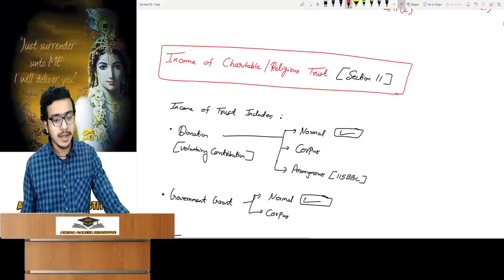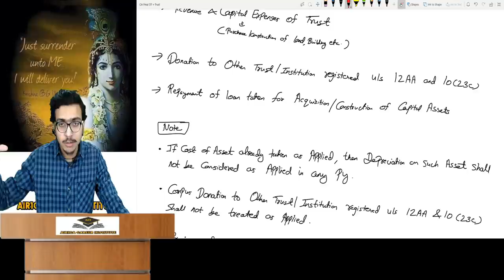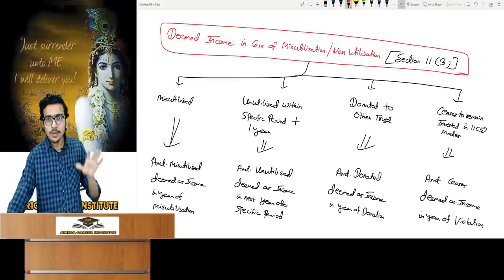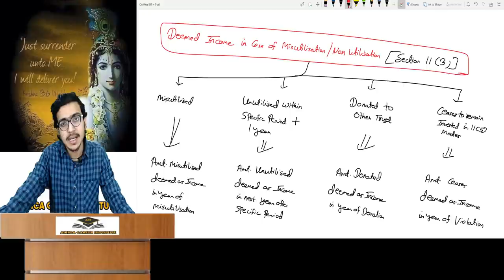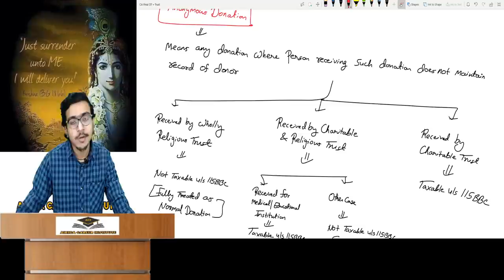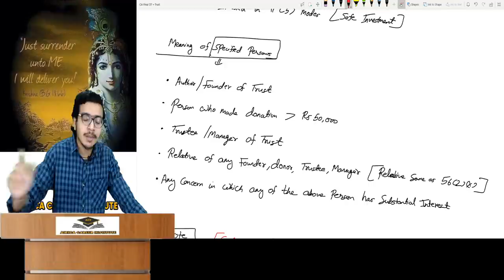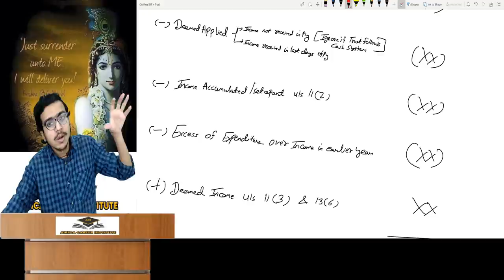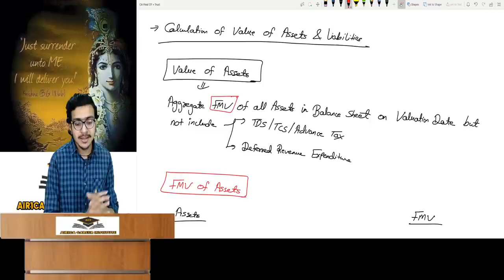Revision Lecture CA Final DT MAY/NOV 2021 Part 8 | Taxation of Charitable Trust | Atul Agarwal AIR 1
Topics Covered -
Taxation of Charitable/Religious Trust
Political Parties
Electoral Trust

Our Website for CLASSES (FR, SFM, SCMPE, DT), TEST SERIES & NOTES -